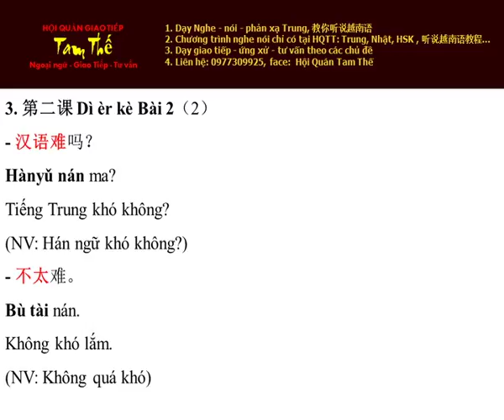Bai 3 汉语难吗？Tiếng Trung khó không? - Nghe Noi Han Ngu Quyen 1 Bai 2 (P2)